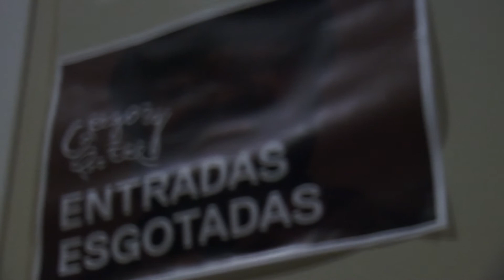Concerto de Gregory Porter (12/11/2013)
Concerto de clausura do ciclo 'Pel de galiña. Música que emociona' no Museo Centro Gaiás.

Con Gregory Porter á voz, Chip Crawford ao pinao, Emanuel Harrold á batería, Aaron James ao baixo e Yohsuke Satoh ao saxo.